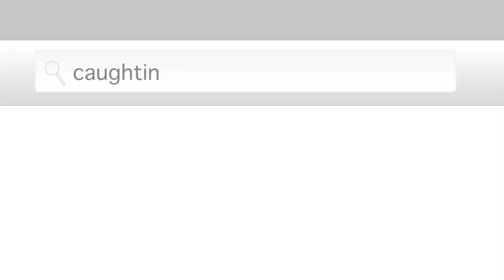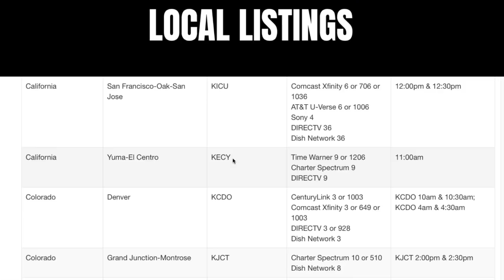Small Town Hero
Judge Caprio show appreciation to a woman, whose family has contributed greatly to Providence.